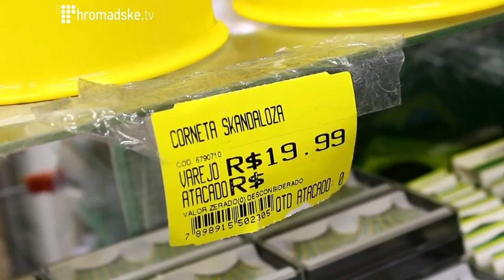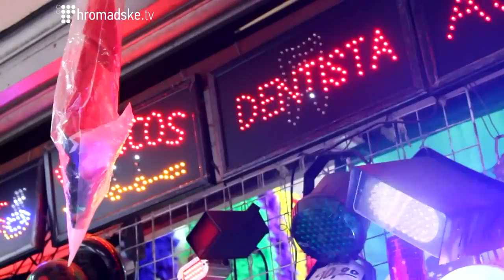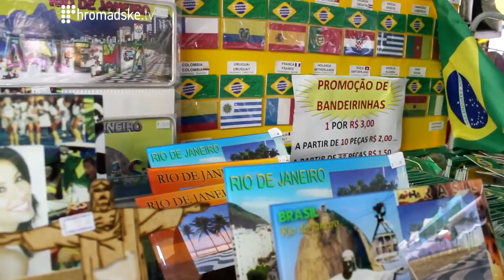На найбільшому ринку Ріо за копійки продається бразильська атрибутика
У рамках чергового відеорепортажу із кулуарів Чемпіонату світу 2014 спецкор Громадського Володимир Мула відвідав найбільший ринок Ріо, де на даний момент за копійки продається атрибутика бразильської національної команди та Мундіалю.